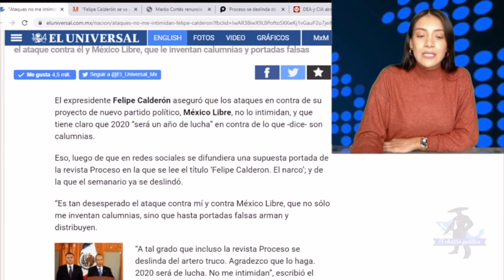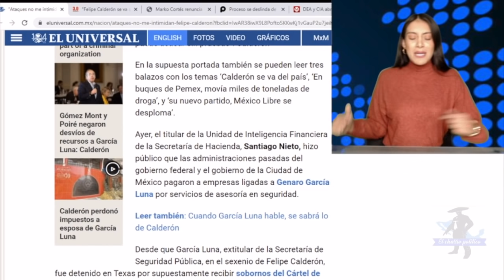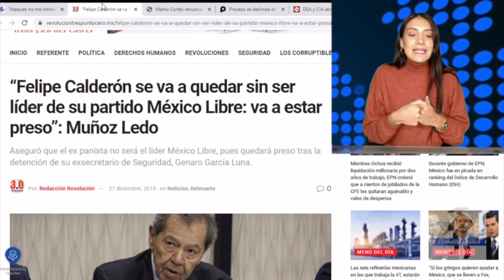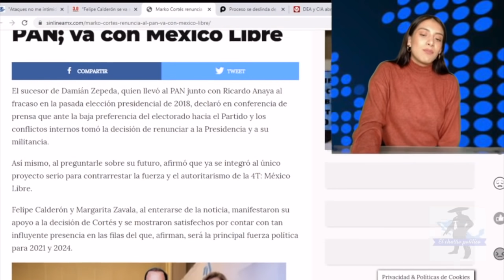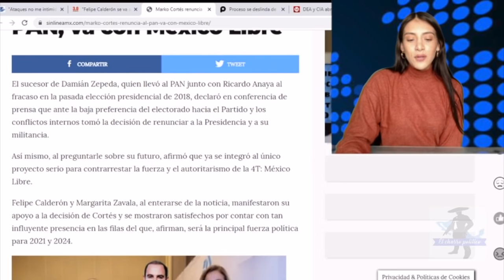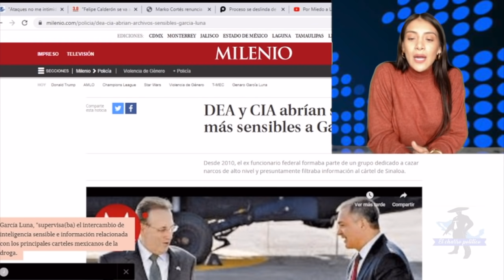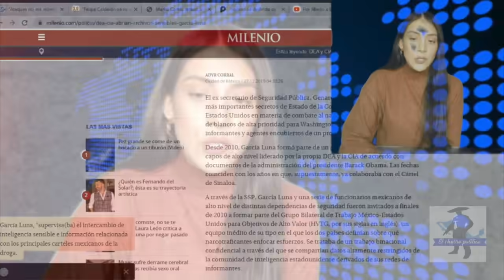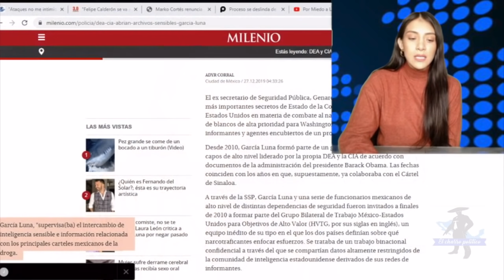Tras Señalamientos De Narco Borolas Asegura Q No Le Importa Q Hasta Su Hijo Se Avergüence Del Él